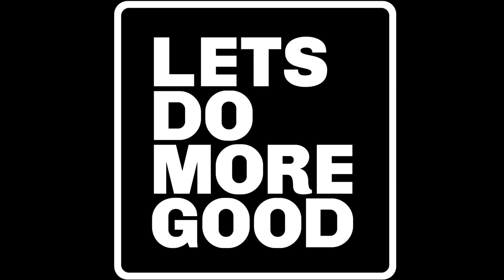Join us at Charity Cooks event l Monument Grills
🍔🔥 Fire up the grills at 19 1st Avenue, Newnan, GA.

We showed up to a local food pantry with four Monument grills and made NY Strip steak, egg, and cheese biscuits for about 300 people! A big thank you to @letsdomoregood  for organizing this incredible event.